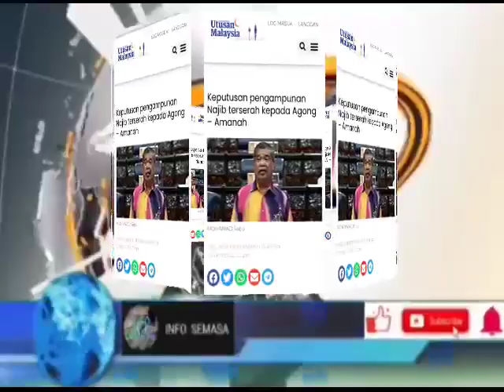HARI INI 2MEI 2023,NAJIB!! AGONG AKHIRNYA BAGI PENGAMPUNAN??